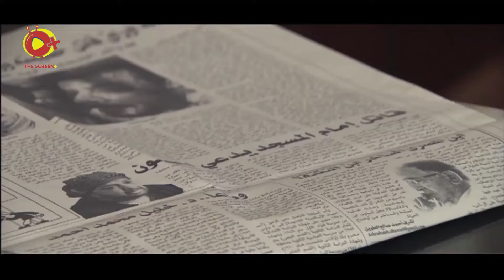خلف الله | المشهد ده ظهر فيه جن حقيقي ! - شوف معاناة خلف الله مع الجن العاشق !